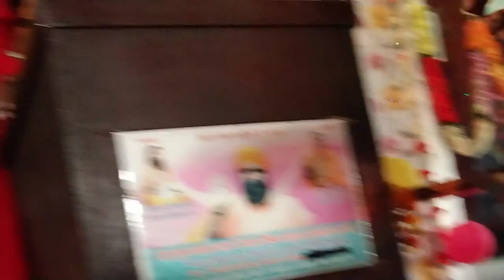Tumba Meera da Satguru - Satguru khanda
27/09/2022
श्री गुरु रविदास आश्रम लाडवा दरबार साहिब में परम पूज्यनीय परम वंदनीय परम सत्कार के योग्य सतगुरु स्वामी समनदास जी महाराज का प्रगट दिवस व आश्रम का 16 वां स्थापना दिवस ओर मुर्ति स्थापना दिवस बड़ी धूमधाम से मनाया गया।।
मुख्य अतिथि = संत श्री 108 महेंद्र पाल महाराज जी
संत श्री 108 हंसराज जी महाराज
प्रबंधक = संत गुरपाल दास जी महाराज